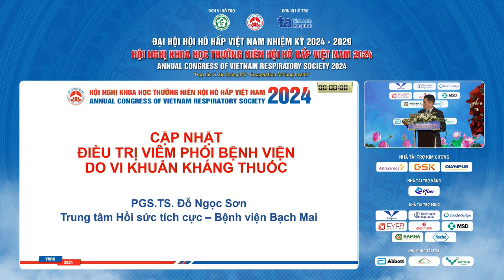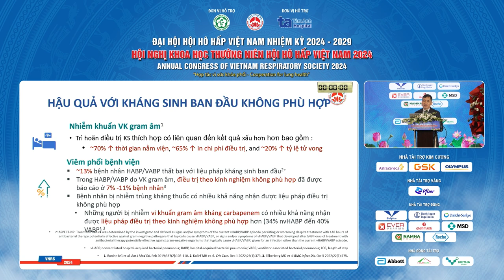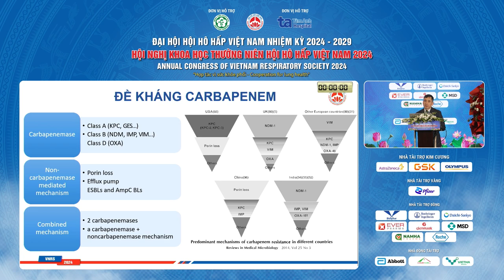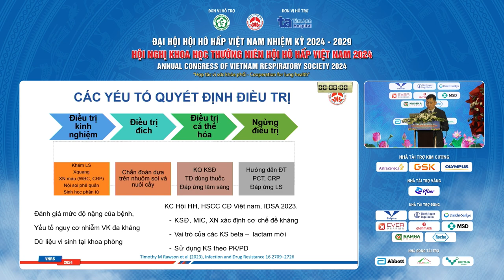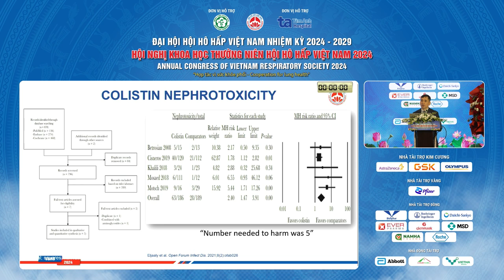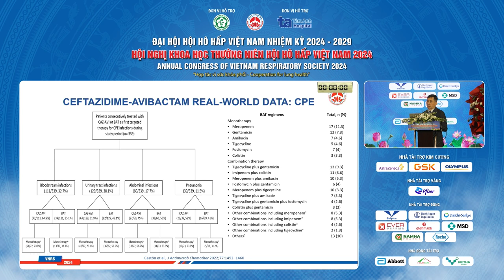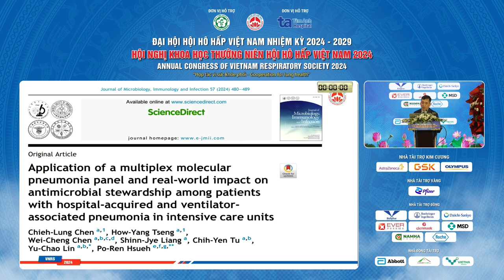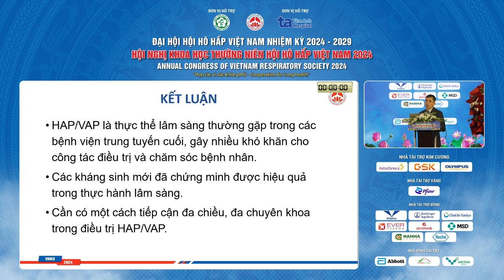Cập nhật điều trị viêm phổi bệnh viện do do vi khuẩn kháng thuốc